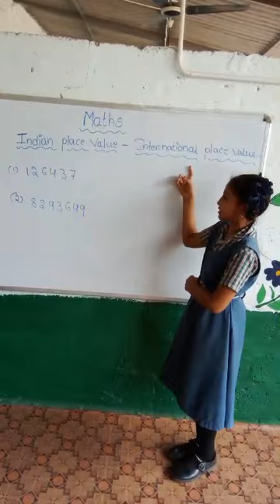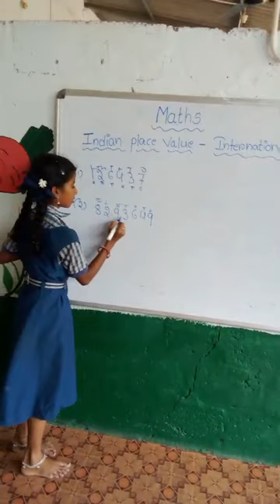place values Indian and international